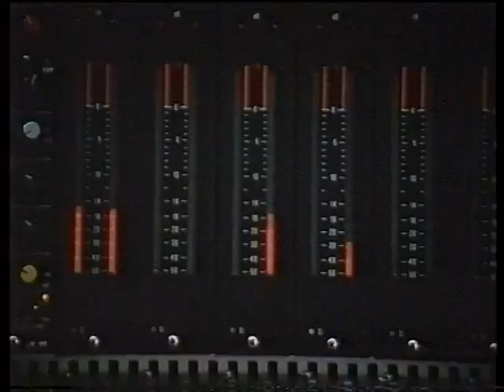Wiener Sängerknaben (1993) mit Max Emanuel Cencic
A short  part from a documentary about the Vienna Boys´ Choir.